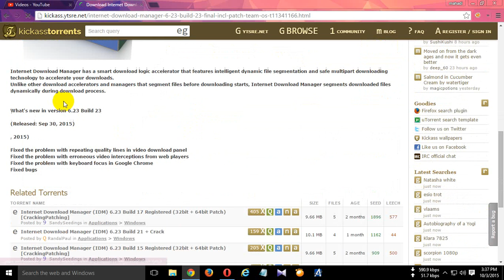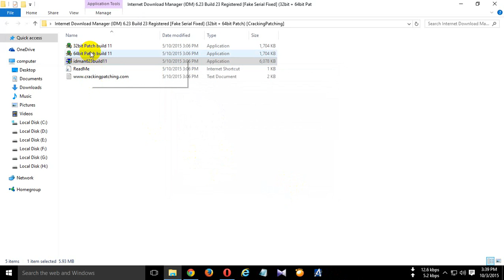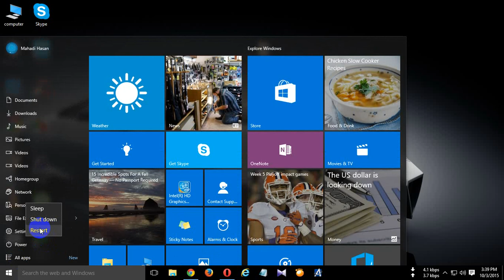How To Internet Download Manager New All-In-One Activator, Patch, Crack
Internet Download Manager New All-In-One Activator, Patch, Crack